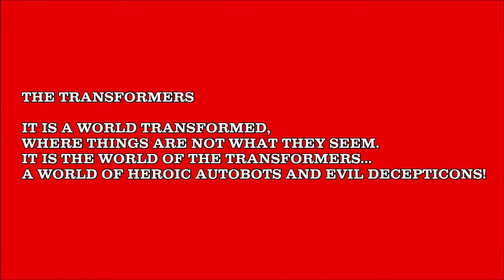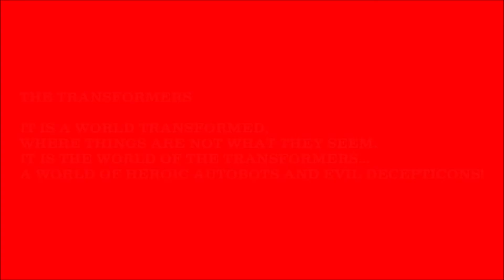TRANSFORMERS More Than Meets The Eye! Autobot Warrior WINDCHARGER (Captionless Edition)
THE TRANSFORMERS

IT IS A WORLD TRANSFORMED,
WHERE THINGS ARE NOT WHAT THEY SEEM.
IT IS THE WORLD OF THE TRANSFORMERS...
A WORLD OF HEROIC AUTOBOTS AND EVIL DECEPTICONS!

AUTOBOT MINICARS

Small but Swift Autobots who act as messengers and spies!

Autobots, Minibot

FUNCTION: WARRIOR

"Quick action equals quick victory. "

Windcharger is the fastest Autobot over short distances. Good in situations
requiring fast, decisive action. Enthusiastic but inpatient. Short attention span.
Casts powerful magnetic fields which can attract or repel large metal objects.
Smashes them at closer distances. These abilities use up tremendous energy.
Often burns himself out due to carelessness.

Tech Specs data for Windcharger
Strength: 4
Intelligence: 6
Speed: 8
Endurance: 4
Rank: 5
Courage: 9
Firepower: 7
Skill: 6

HASBRO 1984

For Japanese YouTube video content created from a British perspective, Click on the link below and Don't forget to subscribe to my Japanese YouTube Channel to show your support and appreciation.

トランスフォーマーオフィシャルサイト｜タカラトミー

Don't forget to visit my Transformers website
TRANSFORMER ROBOTS